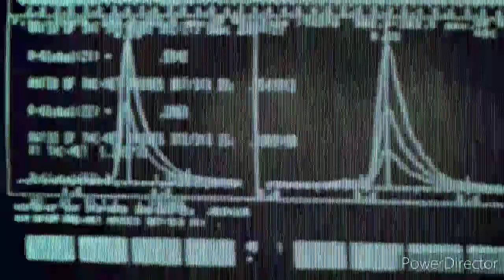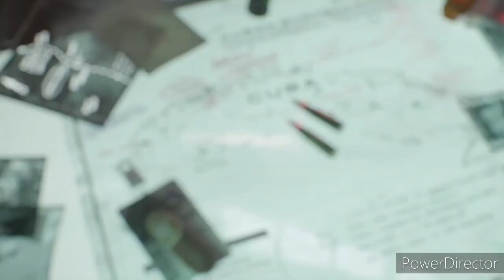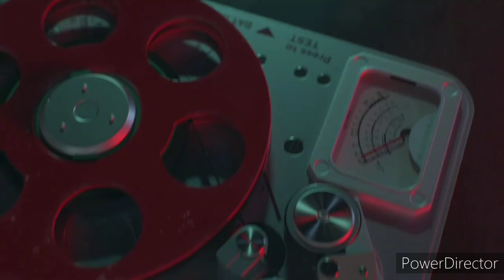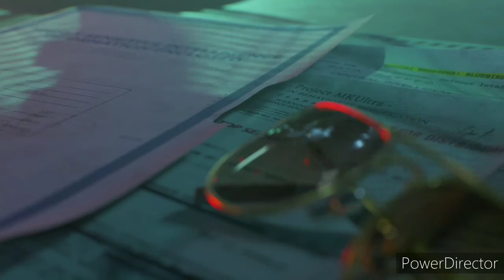CALL OF DUTY - Cold War - CAMPAIGN - LIVE OR DIE, CHOOSE